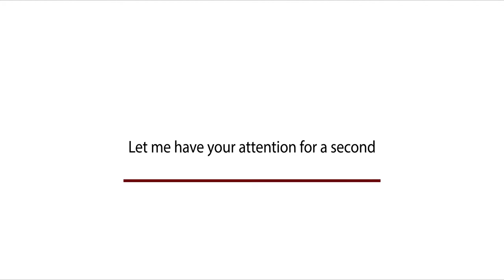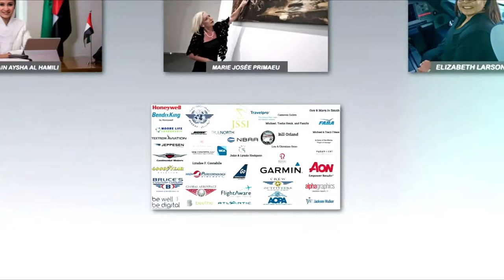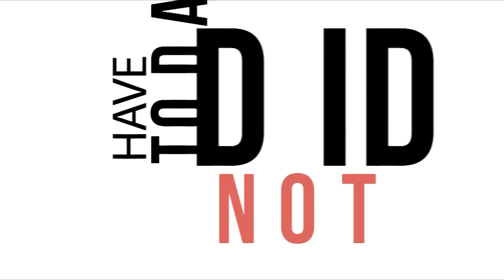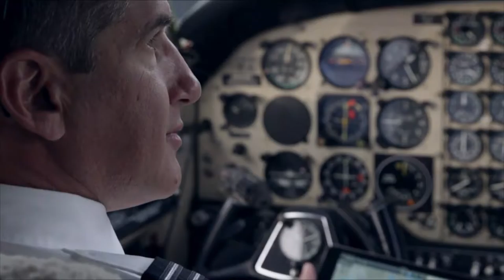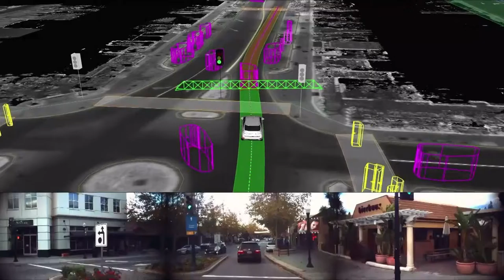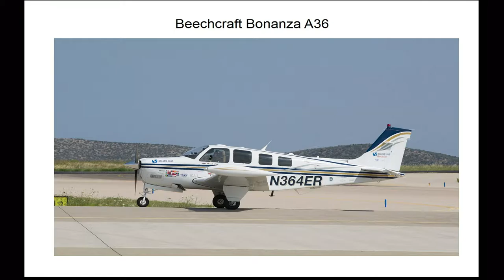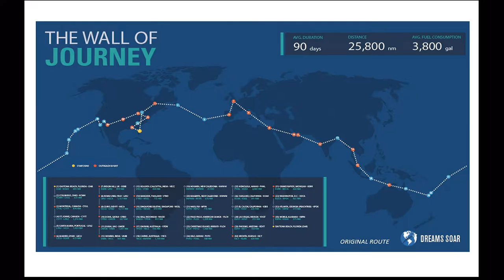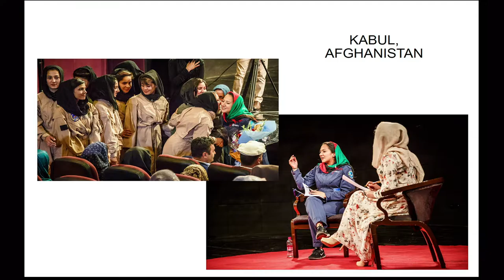Shaesta Waiz Keynote | National Air and Space Museum | Smithsonian Institution | Washington DC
Relive the Dreams Soar outreach event at the National Air and Space Museum, set in the 'Moving Beyond Earth' Exhibition, and which took place Monday, September 18, 2017.

Shaesta Waiz and her DreamSoarTeam had the opportunity to address over 100 children from the Washington D.C. Metro area.